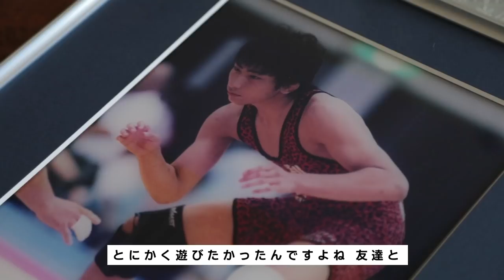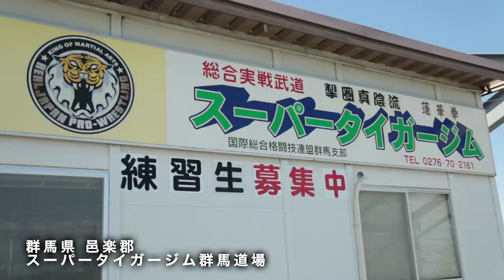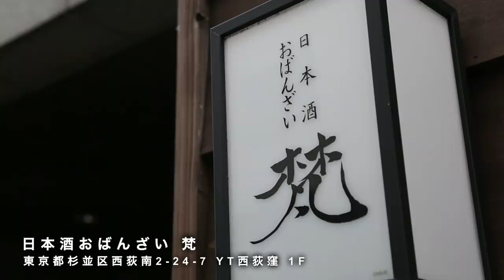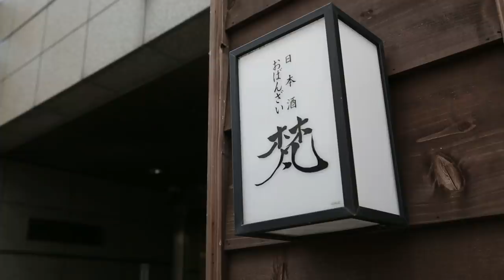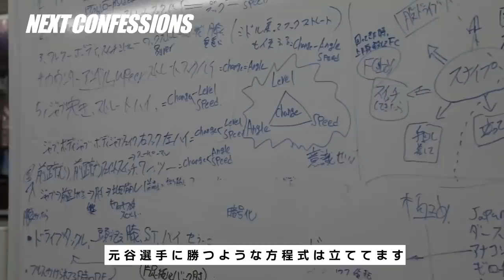【番組】RIZIN CONFESSIONS #70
RIZIN JAPAN GRAND-PRIX 2021 バンタム級トーナメント 1st ROUNDの抽選会で一番最初に決まった対戦カード、朝倉海vs.渡部修斗。

朝倉は2019年8月の堀口戦からこの2年間、天国と地獄を繰り返してきた。そして昨年大晦日の防衛戦に敗れ、今、最も勝利に飢えている。

「堀口戦を見据えれば、トーナメントは自然に勝てる」と言い切る朝倉は、トーナメントの先にある堀口戦を目標に定め、トーナメント4連勝を狙う。

対する渡部は3月に行われたRIZIN.27名古屋大会で田丸匠に一本勝ちし、このバンタム級グランプリの出場権を獲得した。渡部の傍で常に彼を見守ってきたパートナーの青野ひかるは、今の渡部の様子を「覚悟が決まっている様な感じがする」と話す。

渡部は初代修斗世界王者の父と元シューターの母、そしてパートナーの青野とともに、大一番に備えた特訓に励む。東京ドームで『渡部修斗』を表現するために。

昨年の井上の対戦要求から約7ヶ月、トーナメント抽選会で井上が石渡の隣りに座ったことで対戦が現実となった、井上直樹vs.石渡伸太郎。

バンタム級トーナメント抽選会で一番最後まで隣の席が空いていた扇久保と対戦が決まり、約7年ぶりの再戦となる扇久保博正vs.春日井“寒天”たけし。

今回インタビューを敢行したのはなんと、トーナメントへ出場する石渡の妻・麗氏と、扇久保の彼女・京香氏。二人は2019年大晦日、RIZIN.20の会場でそれぞれのパートナーを応援するため同じ会場で同じリングを見つめていた。

普段から選手を支える立場の二人から見る、石渡と扇久保の姿とは。そして、それぞれのトーナメントに賭ける思いとは。

開催まで1ヶ月を切ったYogibo presents RIZIN.28東京ドーム大会。バンタム級グランプリトーナメント一回戦は、果たしてどんなドラマが生まれるのか？！新着エピソードをお見逃しなく！

▼NEXT EVENT
「Yogibo presents RIZIN.28」
東京ドーム
2021年6月13日（日）13：00開場（予定）15：00開始（予定）

丸善インテックアリーナ大阪（大阪市中央体育館）
2021年6月27日（日）12：00開場 / 13：30開始